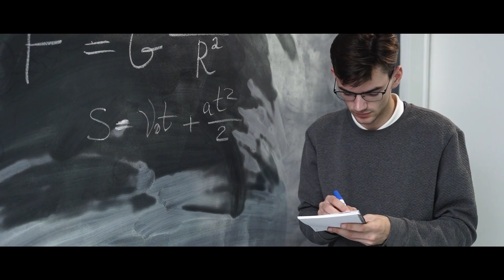Are Engineers nothing without Scientists? or is it the other way around?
“Scientists investigate that which already is; engineers create that which has never been.”
This thought provoking video will make you question whether engineers are more important to this world or scientists... We have featured two of the most influential personalities of their fields. This video shows you the point of view of Elon Musk and Michio Kaku when asked if it's science that driving engineering or it's the other way around.
Hope you also enjoyed this video. Comment your views about it in the comment section.

Audio Credits: Epidemic Sounds